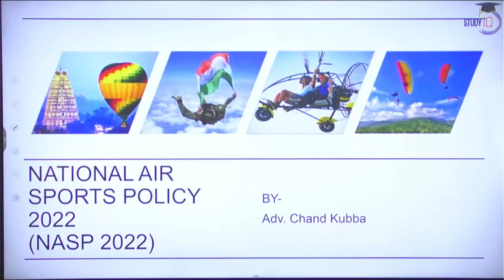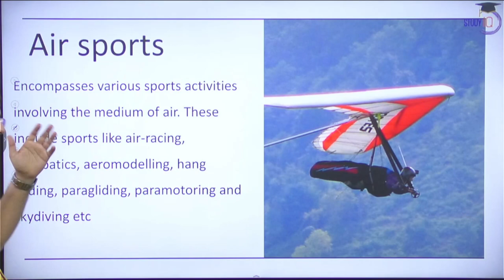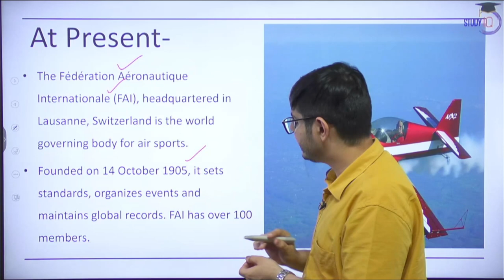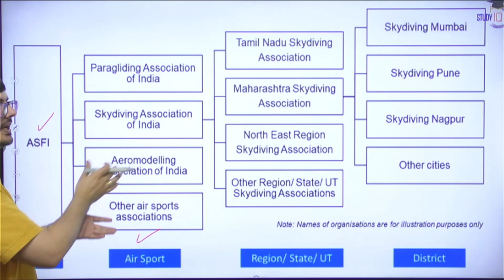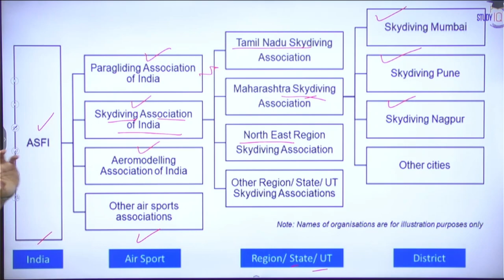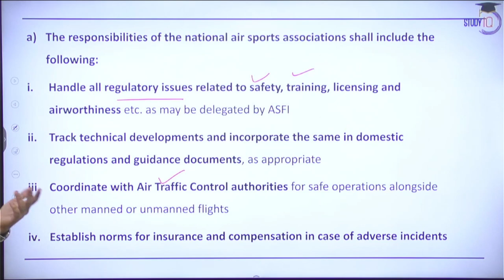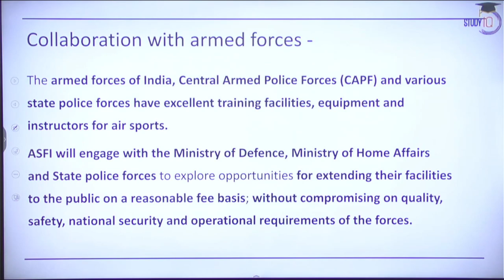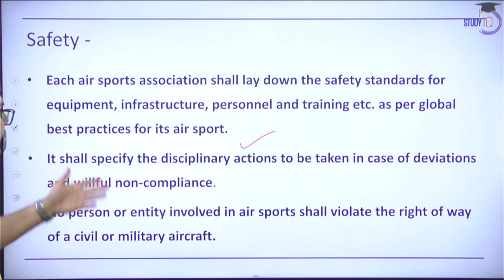National Air Sports Policy of India 2022 - Explained | Judiciary | UPSC